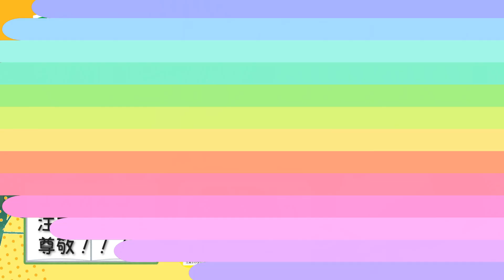【あつ森アニメ】大人のサイゼリヤあるある！！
近所にサイゼリヤが出来てうれしくて常連になりましたので感謝を込めてサイゼリヤあるあるを作りました！
美味しい安くて気軽に行けていいですよね！！
動画作りながら何度も何度も通いました。

動画内で出てきたサイゼリヤ警察の話のABEMAです。

サイゼリヤ公式さんも見てくれないかな～